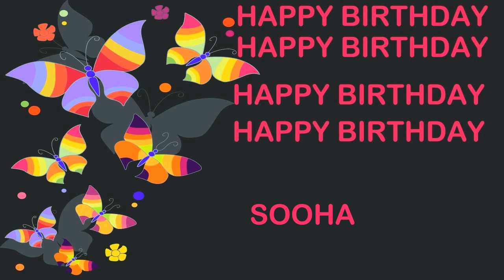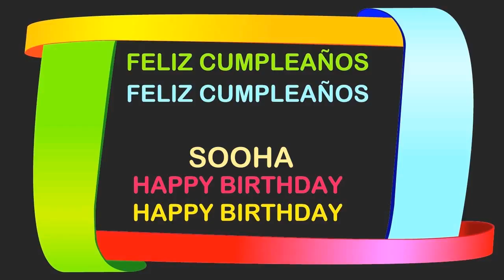Sooha Birthday Postcards & Postales